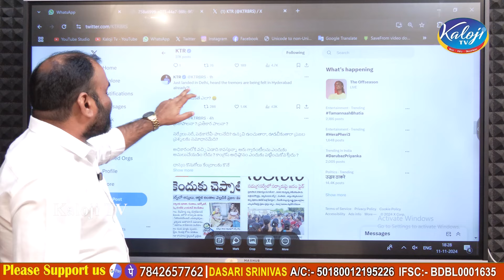నన్ను కాపాడండి మహాప్రభో…!అమిత్ షా దగ్గర మోకరిల్లిన కేటీఆర్ | KTR Arrest? | Kaloji TV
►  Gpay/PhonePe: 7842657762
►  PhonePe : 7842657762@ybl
►  Gpay : kalojitv@okicici